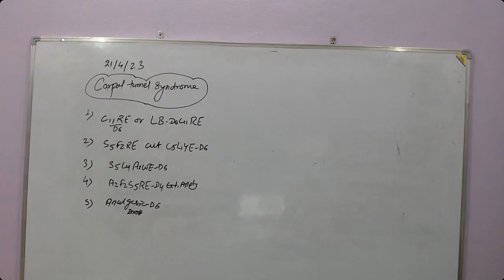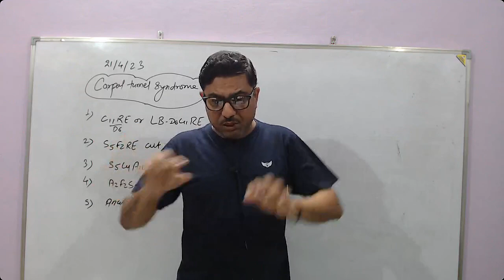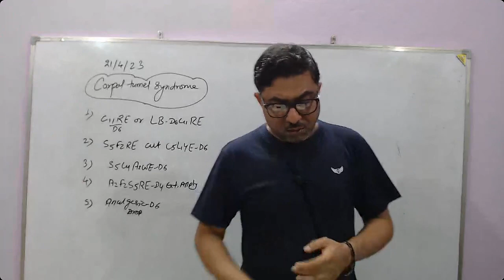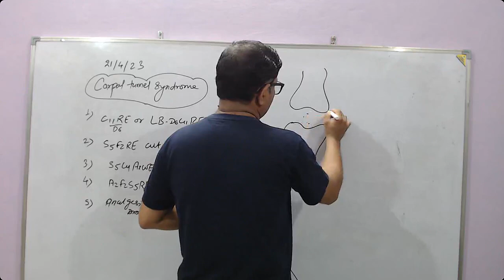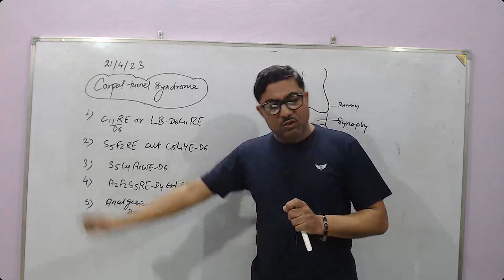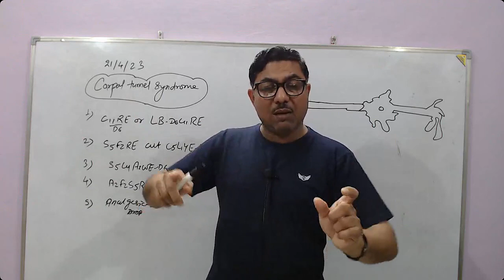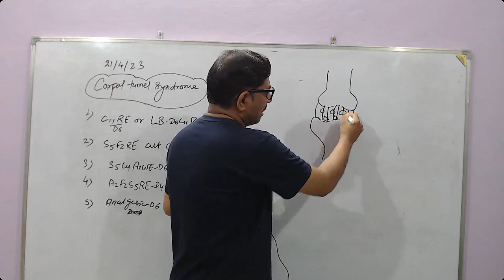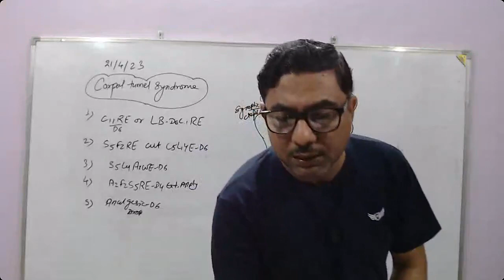video 10 eh dr manish patidar morning webinar cns to join webinar prakash jain